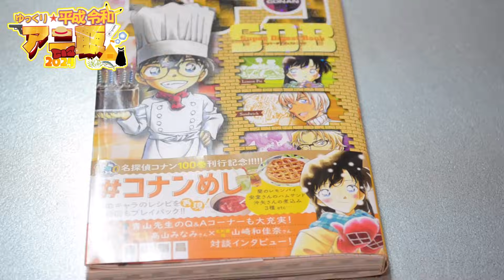【ゆっくり平成令和アニ飯2024】早苗とミコさんは名探偵コナンに出てくる蘭のレモンパイを作ってみた！【ゆっくり実況】【さなミラ】【スイーツ】【初恋の味？】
蘭じゃなくて内田麻美先輩の初恋の味だと思ってる！

🐸材料（ミコバージョン）
〇レモンジャム
・水　50ｍｌ

〇レモンカード
・たまご　2個
・砂糖　60ｇ
・レモン果汁　大さじ3と薄皮から搾った分

〇アーモンドクリーム

🐸作り方
～レモンジャム～
1、レモンの身の部分と黄色い皮と薄皮に分ける
2、薄皮から果汁を絞っておき、鍋の中で身と砂糖を入れて20分程置いたあと煮詰める
3、２を煮詰めてる間に黄色い皮をみじん切りにして３回くらい茹でこぼす
4、煮詰めてる鍋に３と薄皮から取った果汁を入れて煮詰めて完成

～レモンカード～
1、鍋でバターを溶かす
2、他の材料を全部入れて混ぜて火にかける
3、もったり感が出たら完成

～アーモンドクリーム～
1、鍋でバターを溶かす
2、他の材料を全部入れる
3、しっかり混ぜながら加熱したら完成

～組み立てから焼き上げ～
1、パイ皿にパイ生地を敷く
2、レモンカード→アーモンドクリーム→ジャムの順で乗せる
3、パイ生地を好きなように被せる
4、200℃で予熱したオーブンで15分焼き、温度を170℃に下げて15分焼く
5、完成！

素敵な立ち絵製作者様→@8thportrait

OtoLogic様
nicotaik&キャラ素材配布所様